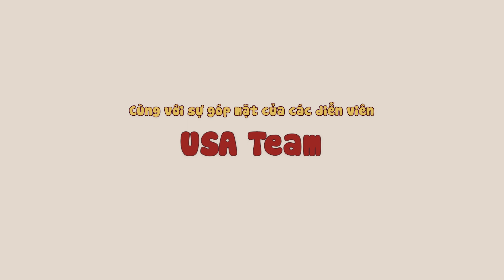Happy Lunar New Year 2023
Năm cũ sắp qua năm mới cận kề,
Người xa trở về gia đình đòan tụ,
Đồng nghiệp đông đủ đón rước khách hàng
Sửa soạn văn phòng gọn gàng năm mới.

Đầu năm Worldcraft kính chúc mọi người.
Một năm tươi vui hưởng nhiều lộc phước.
Sức khỏe là trước mới đến tiền tài
Trẻ già gái trai sống đời sung sướng.

Mừng Xuân Quý Mão 2023